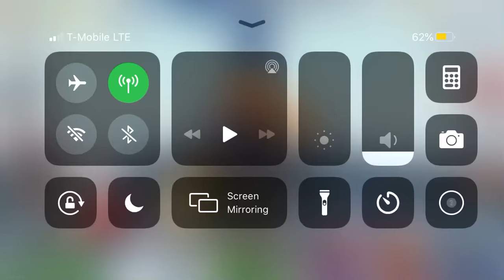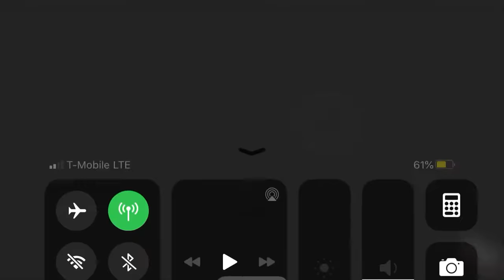Ichigo 2nd Anniversary Resurrection